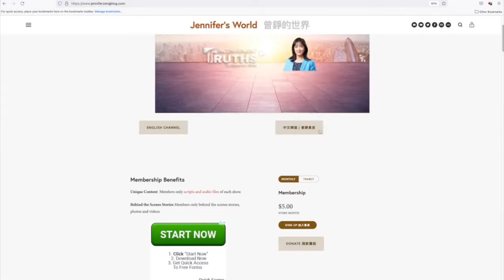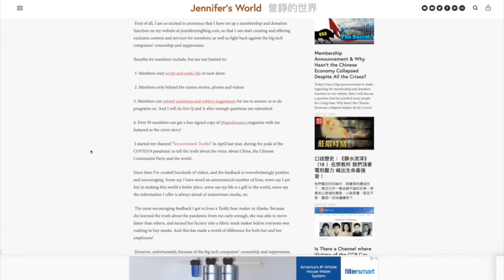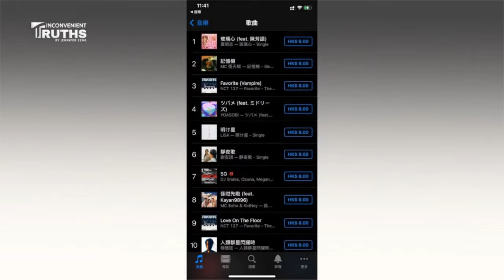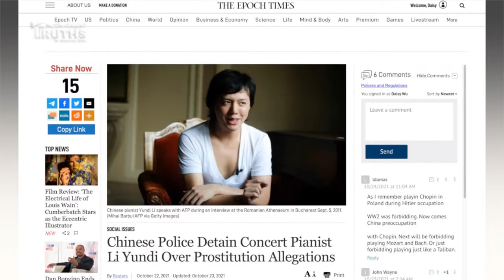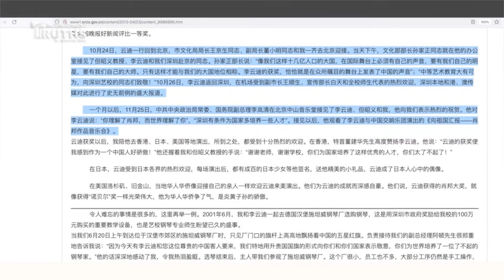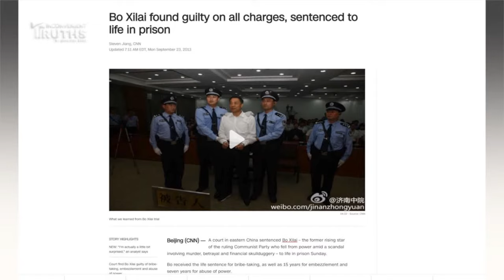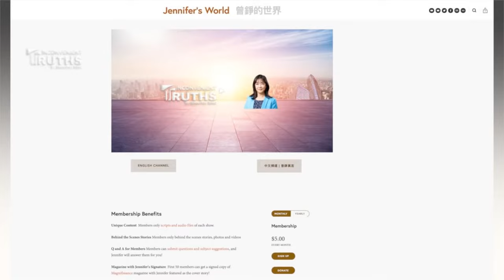Earn Money Standing Up vs Go To Jail on Your Knees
Today I will talk about two extremely different, actually completely opposite, but both very sensational events in the entertainment, or art community, as well as what we can learn from these two events.